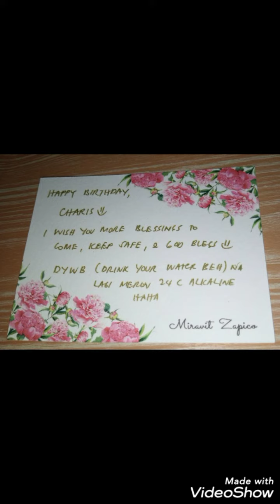My 39th Birthday @ Manila & Church Blessing - 11.05-07.2021